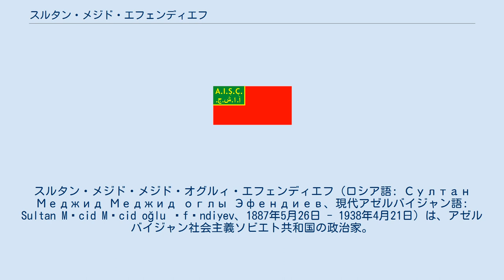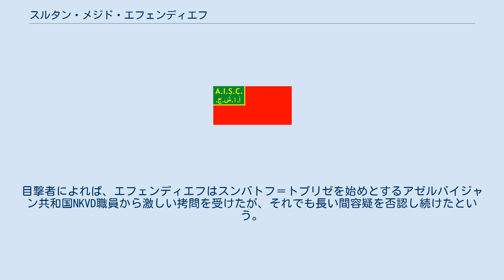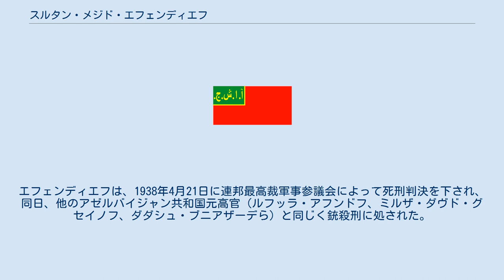スルタン・メジド・エフェンディエフ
アゼルバイジャン・ソビエト社会主義共和国中央執行委員会議長
アゼルバイジャン・ソビエト社会主義共和国の農相
スルタン・メジド・メジド・オグルィ・エフェンディエフ（ロシア語: Султан Меджид Меджид оглы Эфендиев、現代アゼルバイジャン語: Sultan Məcid Məcid oğlu Əfəndiyev、1887年5月26日 - 1938年4月21日）は、アゼルバイジャン社会主義ソビエト共和国の政治家。
 エフェンディエフは、1887年5月26日にロシア帝国バクー県シェマハで生まれた。
父は商人、祖父はムフティーであり、初等教育をマクタブで受けた後はシェマハの3年制学校で学んだ。
父の事業は順調であったが、1902年の地震 (az) で一家はすべての財産を失い、バクーへと移り住んだ。
エフェンディエフはバクーの6年制学校で最初にマルクス主義に出会い、1904年にロシア社会民主労働党に入党するとともにヒュンメト創設者の一人となった。
 ロシア第一革命にも関わった後、1915年にカザン大学医学部を卒業。
ヴァシリスルスクとウラジミロフカで医師として働いた。
二月革命後からバクーのソビエトや党組織で活動し、また医師としても活動を続けた。
 ボリシェヴィキ第6回大会にも出席し、翌1918年からアストラハンで反革命勢力と戦い、ロシア社会主義連邦ソビエト共和国民族問題人民委員部のカフカース・ムスリム担当委員やボリシェヴィキ中央委員会東方諸民族共産主義組織中央局副局長も務めた。
1920年から翌1921年までバクー・ソビエト執行委員、アゼルバイジャン共産党中央委特別全権、ギャンジャ県委員を務め、ギャンジャでは民衆蜂起の鎮圧に関与した。
1920年2月から5月までは、対チフス特別委員会議長としてクリミアで活動した。
1921年から1924年までアゼルバイジャン社会主義ソビエト共和国中央執行委員会メンバーおよび農業人民委員、1924年から1927年まで労農監査人民委員およびアゼルバイジャン共産党中央統制委員会議長。
連邦中執委メンバーも務める。
 ボリシェヴィキ第13回・第14回大会に出席し、1924年5月31日から1927年12月2日まで連邦共産党中央統制委 (ru)・ザカフカース地方委、そしてアゼルバイジャン共産党中央委の局員でもあった。
1927年から1931年12月15日までアゼルバイジャン共和国中執委副議長、同日から1937年6月まで議長も務めた。
また、1932年1月28日から1937年まではザカフカース社会主義連邦ソビエト共和国中執委議長でもあった。
 1937年5月、バクーでの大会党会議の席上において、エフェンディエフは反ソ的であるとの告発を受けた。
そして同会議はエフェンディエフに加えガミド・スルタノフなどの党員の活動について調査を行うことを決議し、その結果として、翌6月5日のアゼルバイジャン共産党第8回大会において、エフェンディエフに対する告発は退けられた。
しかし、同大会の出席者であったミル・ジャファル・バギロフとユヴェリヤン・スンバトフ＝トプリゼは、エフェンディエフに対しなおも自身の反ソ活動を告白するよう迫った。
 バギロフはとりわけ、エフェンディエフが1924年に書いた文章でアゼルバイジャン民主共和国元首メフメト・エミーン・ラスールザーデに言及したことを問題視した。
自分は「歴史的事実」を書いたに過ぎないと弁明するエフェンディエフに対し、バギロフは「同志諸君、今のは誰の言葉でしょうか？ 今のはトロツキーの言葉です」と非難し、人民委員会議議長であったグセイン・ラフマノフも、「エフェンディエフがラスールザーデを『同志・友人』と呼び、そのバクーでの活動を肯定的に評価することは明白な反ソ的欺瞞であり」、「エフェンディエフはアゼルバイジャン人民の最悪の敵であるラスールザーデを人民の指導者として認めようとしている」と難じた。
これに対しエフェンディエフは、自分は33年に渡って忠実な党員生活を送ってきたのであり、いかなる中傷や挑発も受け入れない、と反論した。
 6月24日、エフェンディエフはNKVDにより逮捕された。
連邦中執委議長ミハイル・...